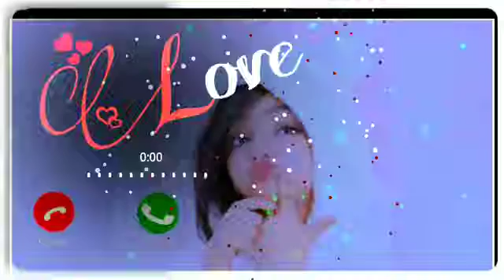SMS Ringtone || New Ringtone 2022 || Best Ringtone || Notification Ringtone || Cb S